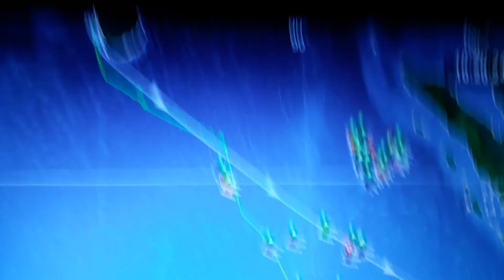Toute petite vidéo pour un tout petit débriefing pour la course indien Quest sur Virtual Regatta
Toute petite vidéo debriefing pour la course indien quest sur Virtual Regatta pour la Cup mimorabu